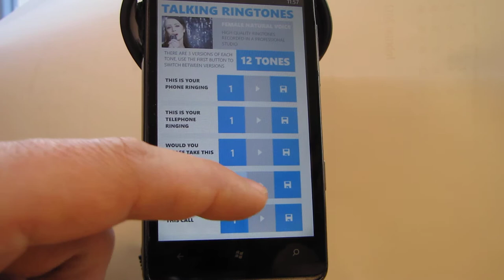Talking Ringtones Female, Android and Windows Phone App / Ringtones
note: showing windows phone version, but ringtones are the same on android version :)

High quality talking ringtones with a cool female voice.

Give your phone a professional feel with these studio recorded sounds!

Each talking ringtone is available in 3 different tones of voice, so you'll be sure to find the perfect ringone for you.

There are 12 tones available with 3 different versions of each, total 36 tones.

The tones are made in a professional studio, spoken by a beautiful singer/actress.

These tones are only available for Windows Phone.